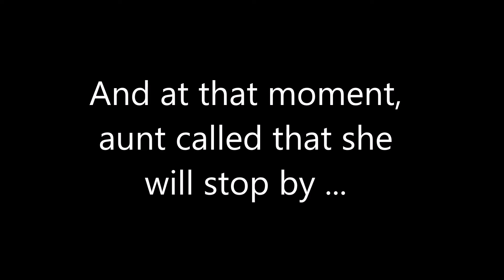Alaskan Malamute is once again playing around with Panda (1/3)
Liza and her Panda bear.